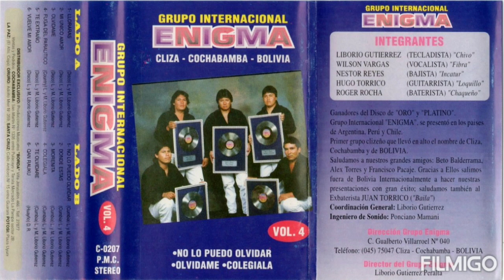GRUPO ENIGMA DE CLIZA - QAN RAUKU " HUAYÑO" VOL. 4